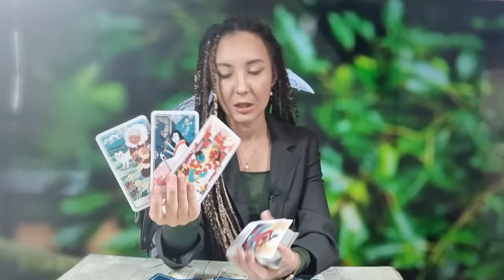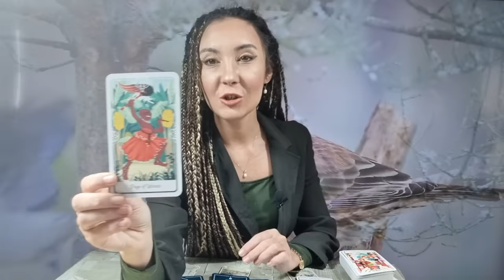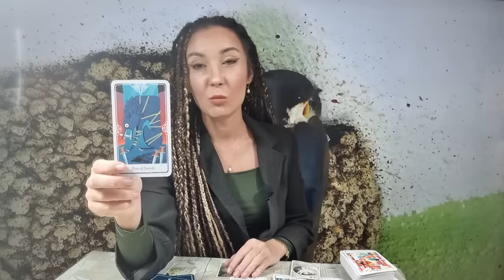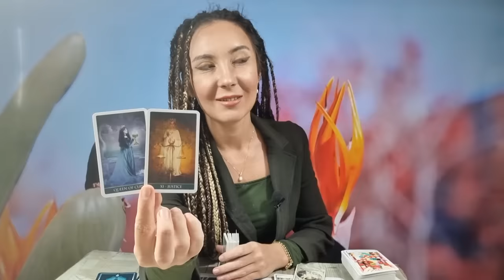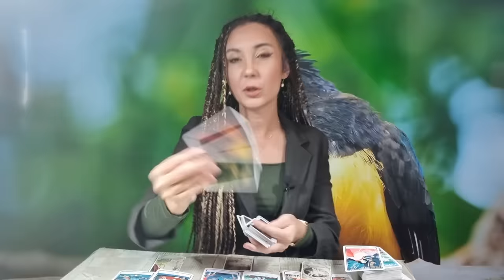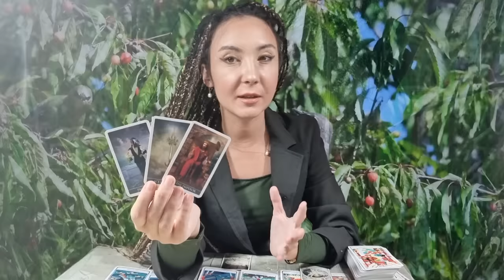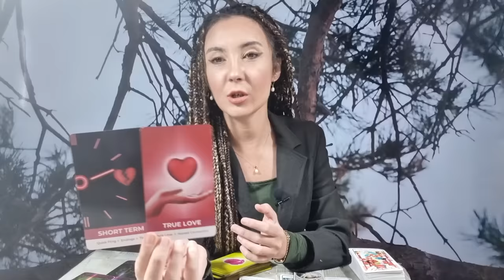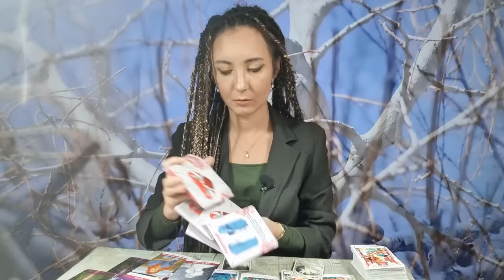𝗜̂𝗡 𝟮𝟰 𝗗𝗘 𝗢𝗥𝗘 𝗩𝗘𝗜 𝗔𝗙𝗟𝗔 𝗨𝗡 𝗔𝗗𝗘𝗩𝗔̆𝗥! 😯 𝗗𝗢𝗨𝗔̆ 𝗙𝗘𝗠𝗘𝗜 𝗦̦𝗜 𝗢 𝗔𝗟𝗘𝗚𝗘𝗥𝗘 𝗗𝗜𝗙𝗜𝗖𝗜𝗟𝗔̆!